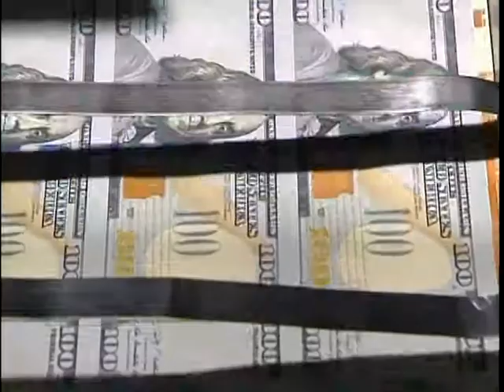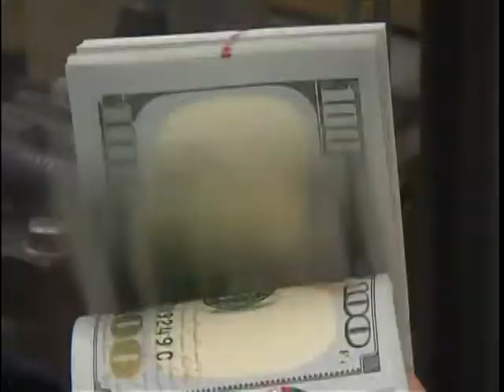7/16/11: "Debt Debate" - Jon Ten Haagen on News 12 Long Island (Part 1)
"Debt Debate" on News 12 Long Island